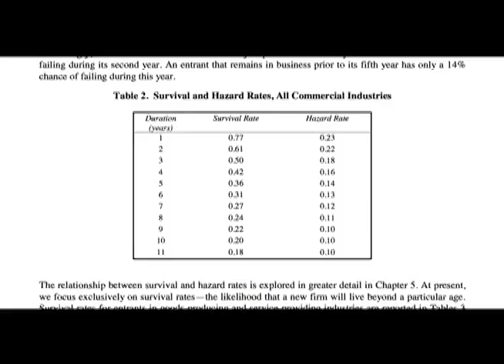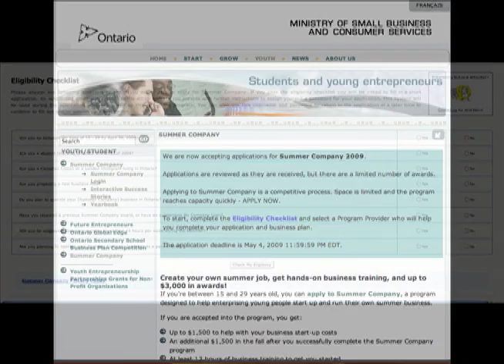Summer Company with Conestoga Connected's Amanda Hartery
Learn what Summer Company can do for you with the help of Conestoga Connected's Amanda Hartery!